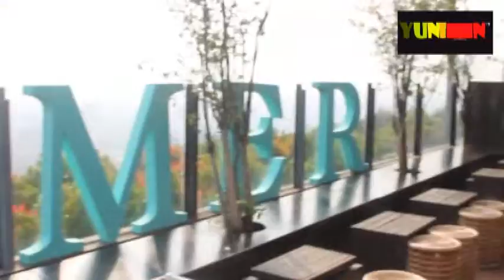INNOVFASHION LA MER COLLECTION LAUNCHING WITH LUNA MAYA TATJANA SAPHIRA AND ELVIRA AND MUCH BLOGGERS